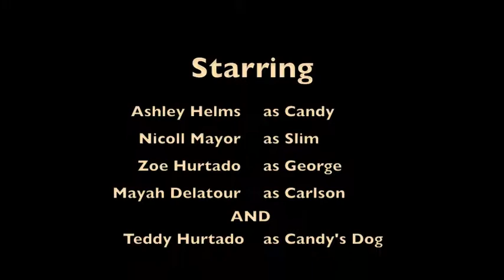Dog Scene Video sepia